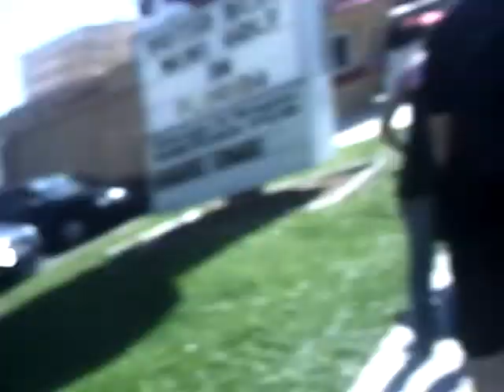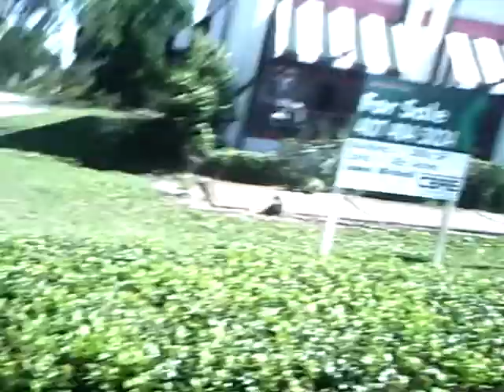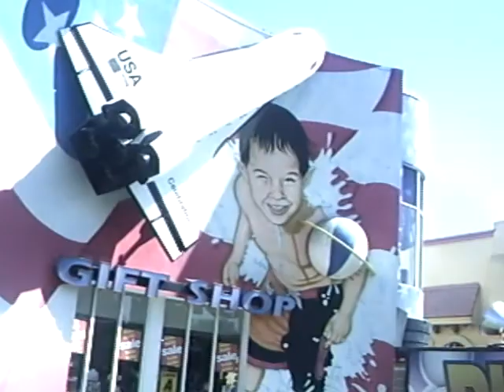LA FLACA!-flaca & FAMILY universal drive